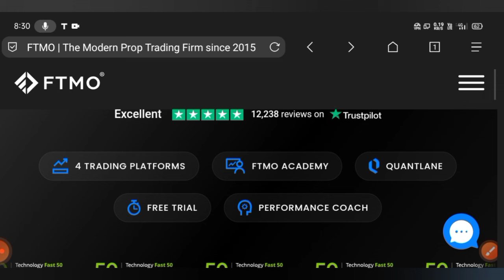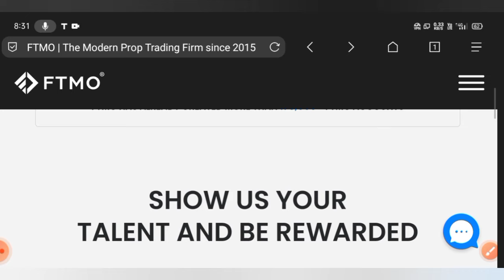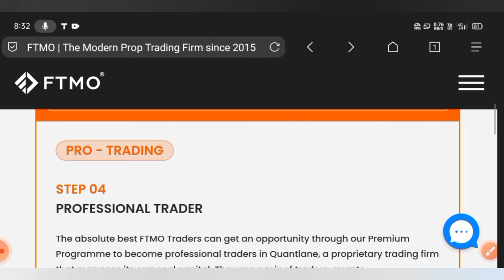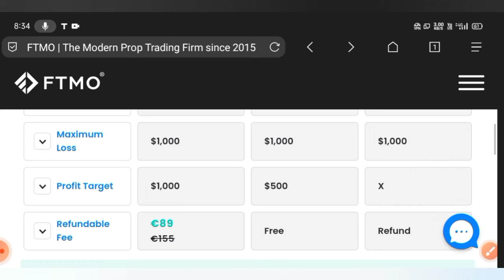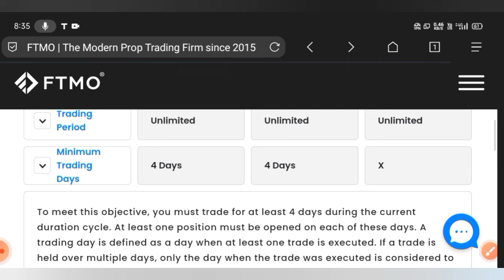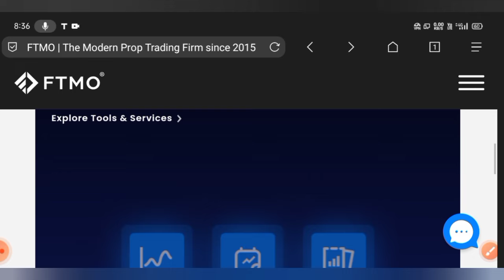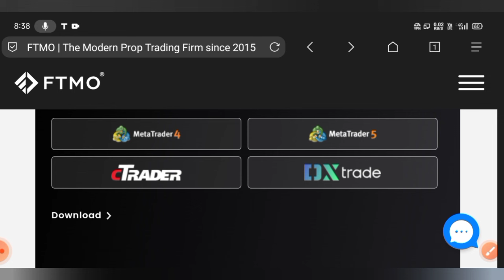FTMO prop firm review | Ftmo funded account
Hello friends, Today in this video lets review FTMO prop firm or Ftmo funded account, Ftmo providing funded account for long time, If you want to join a prop firm then ftmo can be a good choice for you, so in this video lets talk about Ftmo funded account.

FTMO prop firm
Ftmo funded account
Best prop firm
Ftmo prop firm review